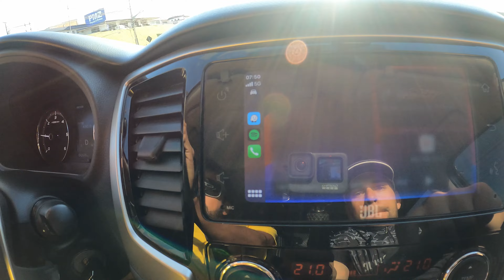PESCAR COM ISCAS ARTIFICIAIS NO RIO CULUENE É DIVERSIDADE NA CERTA | ANCORA LODGE | EP. 1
O destino dessa vez foi o Ancôra Lodge no Rio Culuene , MT. Local que reserva uma pescaria sempre muita farta e com grandes variedades. Dessa vez o foco foi a pescaria com iscas artificiais no próprio rio, explorando os espraiados, corredeiras mais acentuadas, estruturas de Sarã e os poços, ambos pontos com ações.
CONTATOS ANCORA LODGE ⬇
Equipamento usado :
Vara Waka Custom 6'3" 8-14lbs ( blank waka custom ) MF
Carretilha Metanium 101 mgl xg
Linha Amazon Hardcore #3 (0,28mm) e Leader 40lbs (0,58mm)
Iscas como Marrenta 90 da lucky e Impacto Jigs 12g 3/0

MAR NEGRO FISHING
DUO INTERNATIONAL
LUCKY ISCAS ARTIFICIAIS
EXPRESS POLARIZADOS
SEA FISHING
ISCA & COMPANHIA
WAKA CUSTOM RODS
H7 DESENGRAXANTES
WD 40
MONSTER 3X
OFICINA ALFA
IMPACTO JIGS
LORI
ME SIGAM TAMBÉM NO INSTAGRAM:  @fernandoffisher